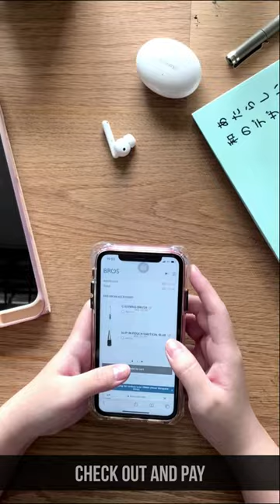BROS - Custom Printing Ordering Process